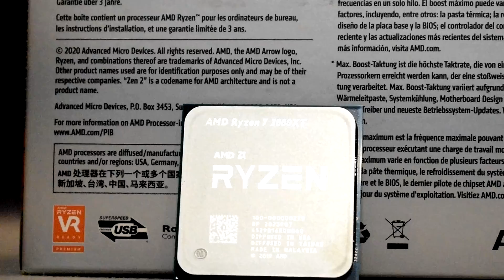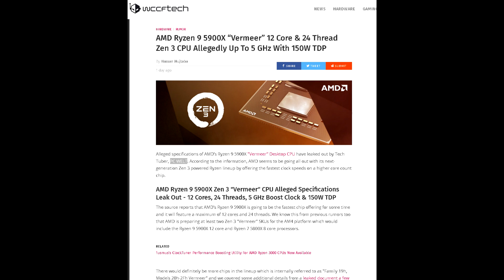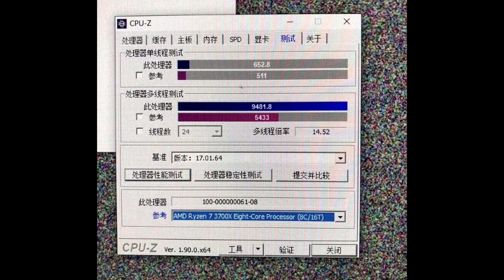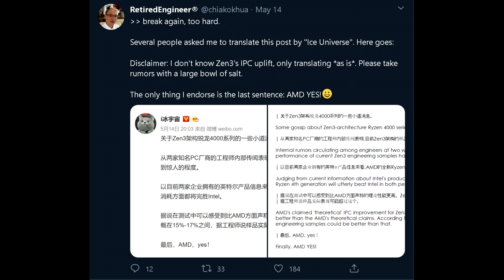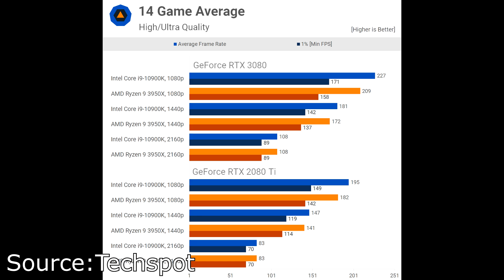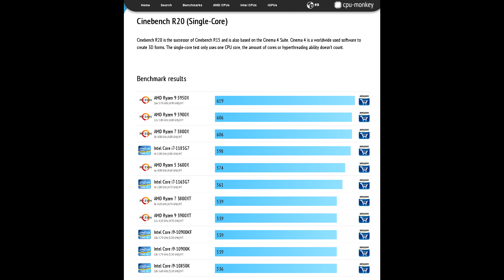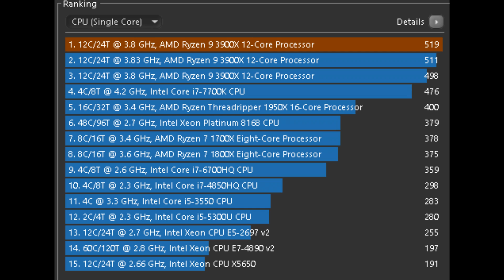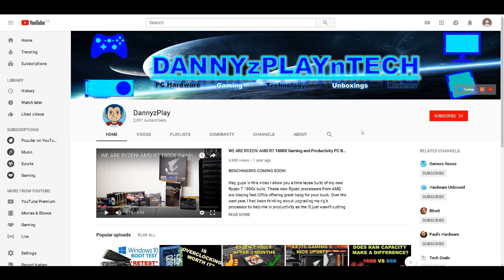Ryzen 9 5900X CPU-Z Benchmark LEAK - MASSIVE Single Core Performance Boost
In this video we go over some leaked benchmarks surrounding AMD’s upcoming desktop processors, the Ryzen 5000 series based on Zen 3. These leaks include some CPU-Z benchmark results for the alleged Ryzen 9 5900X showing some MASSIVE single core performance improvements.

Ryzen 7 5800X and Ryzen 9 5900X leaks

CPU: AMD Ryzen 9 3900X
CPU Cooler: Noctua NH-D15 SE AM4
RAM: G Skill Trident Z 16GB(2x8GB) 3600MHz CL14
Motherboard: Gigabyte X570 Aorus Master
Graphics Card: EVGA RTX 2080 XC Gaming Watercooled
SSD1: Samsung 970 EVO Plus 1TB
SSD2: Samsung 950 Pro 512GB
SSD3: Crucial MX 300 525GB
HDD2: Western Digital Caviar Blue 1TB
HDD3: Seagate Barracuda 3TB
PSU: EVGA SuperNOVA 750 G2 80 plus GOLD Power Supply
CASE: Corsair Carbide Series AIR 740
Monitor: BenQ XL2730Z 144Hz 1440P
OS: Windows 10 Pro 64-bit